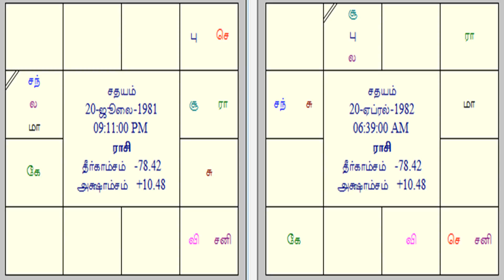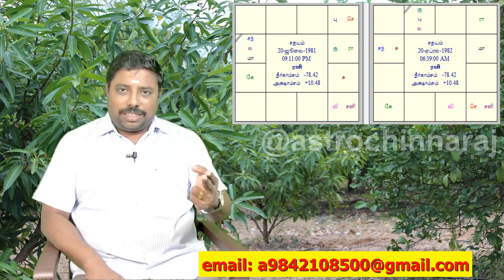Marriage Traps || by DINDIGUL P.CHINNARAJ ASTROLOGER INDIA